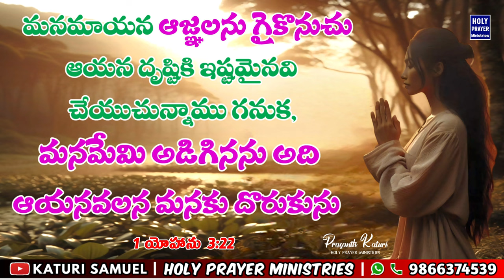Today's Promise 25.08.2024 || KATURI SAMUEL